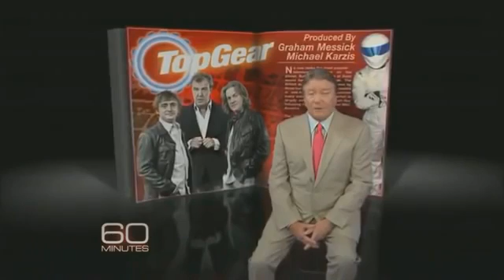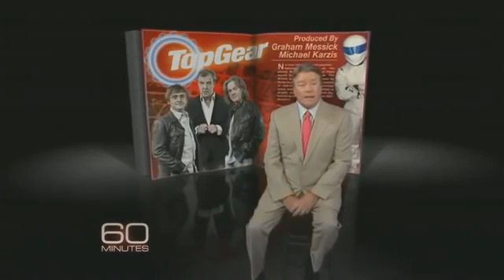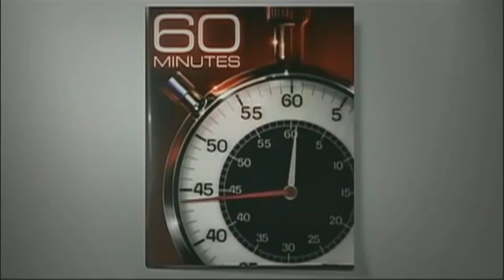NEVER BEFORE SEEN TOP GEAR BLOOPERS & OUT TAKES || 5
hey you.

hey you.

hey you.

hey you.

hey you.